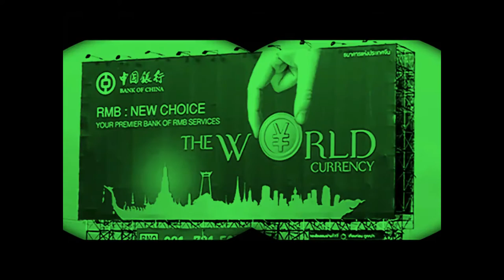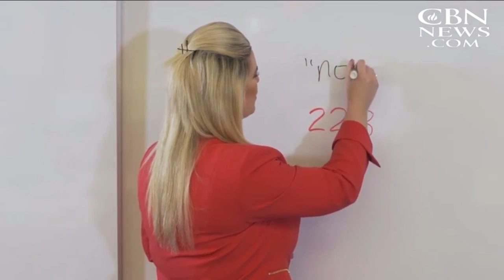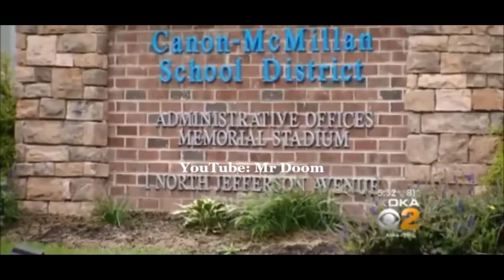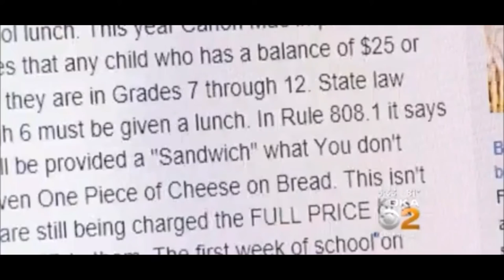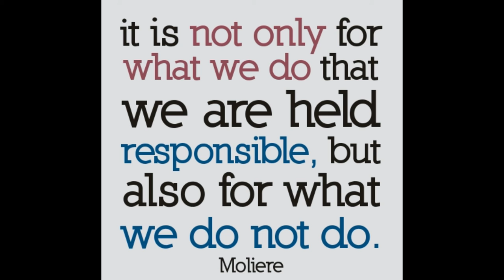The New World ??